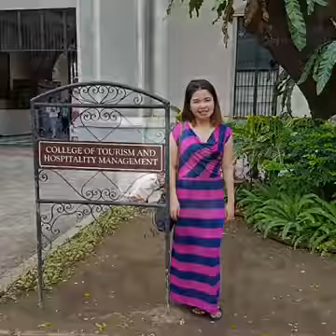Rizzel and Rica surprise vacation in Phils. Dec.31, 2018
Super Surprise talaga ♥️♥️🥰